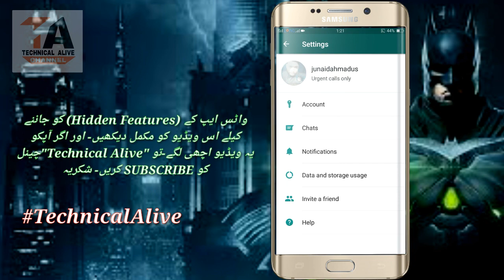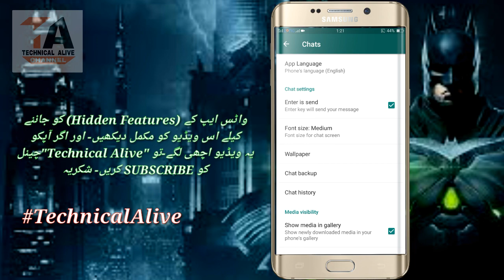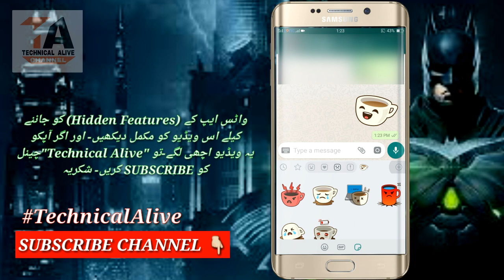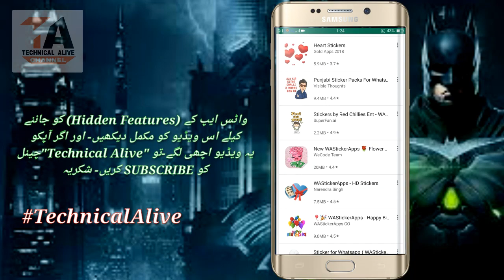Amazing Whatsapp Hidden Features | Super Secret Whatsapp Updates 2019 In Urdu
ABOUT VIDEO, Hello YouTube, Es Video Men Main ap Ko batao GA whatsapp K Kuch 2019 k super secret Updates, and amazing whatsapp hidden features K baary men, Es video Ko complete dekhen or seekhen whatsapp K secret features K baary men, If You Like this Video then subscribe to Technical Alive YouTube channel,

NOTE; this video is completely meant for educational & information technology purpose only, it doesn't show anything misleading!

If You Really Like This Video Then Hit the like Button and Subscribe To "Technical Alive" YouTube Channel and press the bell icon for more latest updates, thanks for watching video, keep supporting,